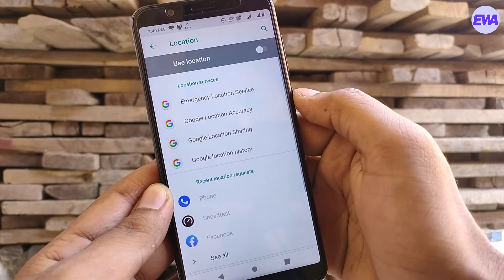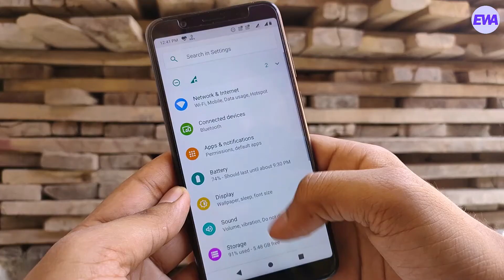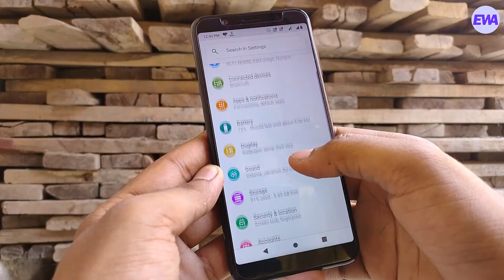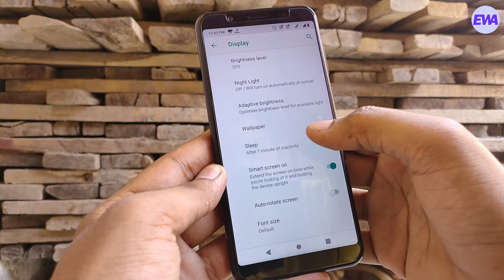7 Most Important Tips to Increase Battery Life of Mobile | Double Your Smartphone Battery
7 Most Important Tips to Increase Battery Life of Mobile | Double Your Smartphone Battery: Is video mein aapko kuchh battery saving tips batayi hai jinki help se aap apne phone ki battery life ko improve/extend kar sakte hai. Mujhe ummid hai aapko ye video pasand aayi hogi..

EngineeringWithArts

VGMTECH

About: “ Engineering With Arts” is a YouTube Channel where you will find some Informative and Technical videos in Hindi.